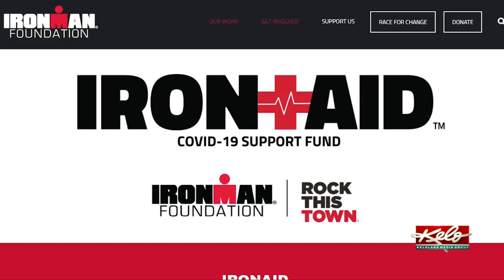Local man raising money for COVID-19 relief.